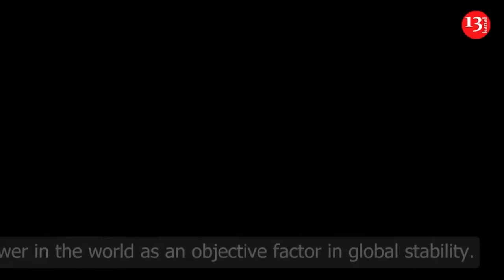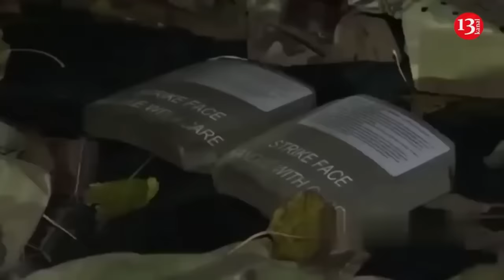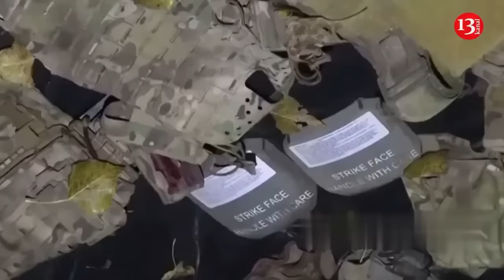See what kind of car Putin's army use to carry their corpses left on the battlefield